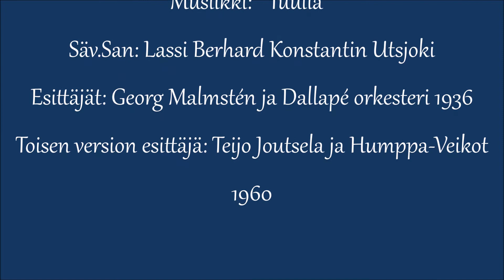*Georg Malmstén ja Teijo Joutsela - Tuulia*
Kaksi versiota Tuuliasta...